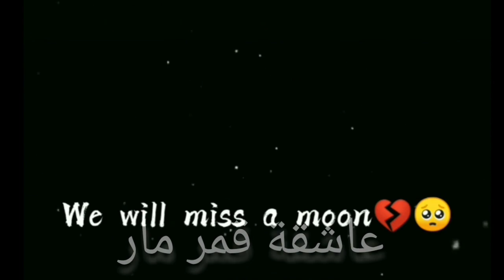قمر مار 💔 إذا ناوي تروح 😞 أفخم تصميم ✅ إشتركو لي يصلكم كل جديد ممنوع سرقة ❌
قمر مار
نور مار
يارا مار
انور مار
نيرمين مار
محمد أبي
تيك توك
فريق نور مار 5
وداع قمر مار
قمر مار تودع الفريق
قمر راح ترجع للعراق
حالات وتساب
سوشيل ميديا